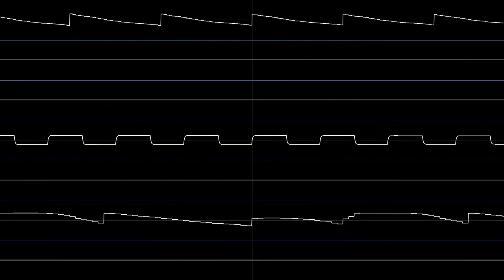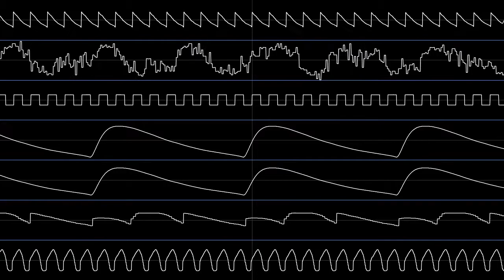Scuffle (original, MPTM, oscilloscope view)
Roll down your hood because we're going for a ride! A dance-ish theme that can be for barfights, shootouts, car chases, or specific boss battles.

Created using OpenMPT. Instruments drawn by hand, created in SFXR, and from Freesound (thealmightysound, xicecoffeex, dwsd, seidhepriest, vexst, joabir, matias-reccius)